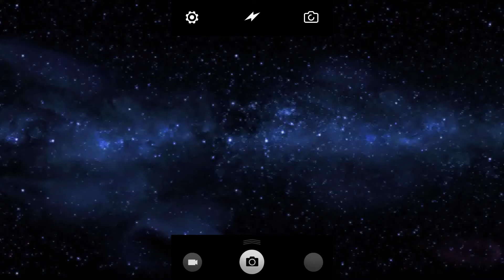「星めぐりの歌」～ 宮沢賢治・加賀谷玲 ～ 今日の１曲（2021.08.10）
「星めぐりの歌」は宮沢賢治が作詞作曲した歌です。
今回の演奏は、日本のイラストレーター 「KAGAYA」が宮沢賢治の小説「銀河鉄道の夜」を題材にして制作した全天周映像システムによる同タイトルのプラネタリウム番組（サンシャインスターライトドーム満天にて上映されたCG作品）のエンディング曲として「KAGAYA」の弟「加賀谷玲」がアレンジしたサウンドを使っています！

カラオケは、こちらからお借りしました！